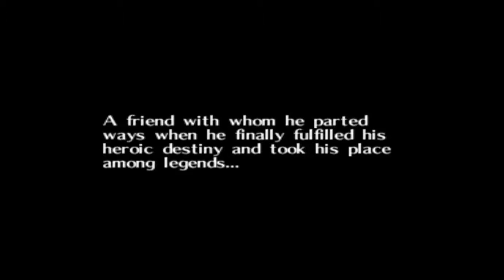Let's Play!: LoZ: Majora's Mask (#1) Horse Skitching!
Time To Start This Right! Love this game, hope you guys will love it just as much!